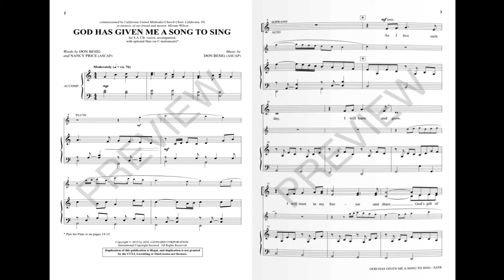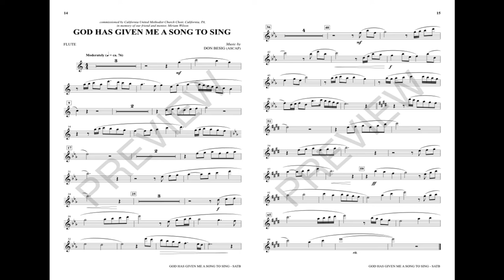GOD HAS GIVEN ME A SONG TO SING (SATB Choir) - Don Besig/Nancy Price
A classic approach yields fresh results in this melodic anthem which celebrates the gift of music in the life of the believer. Incorporating the rich fulfilling sonorities built around the iconic progression of Pachelbel's “Canon in D,” this piece sings itself! An appropriately decorated piano part adds a delightful element, and with the optional flute obbligato, this anthem will quickly become a favorite with your people.